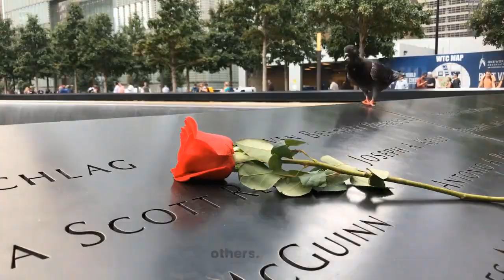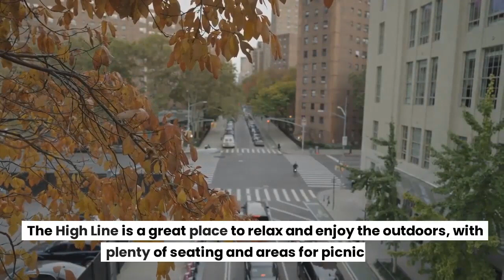New York City's Top Tourist Attractions || World Heritage Communication Ambassador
Welcome to "World Heritage Communication Ambassador" - your one-stop destination for all things travel ! On this channel, we bring you the top 10 travel destinations from around the world, each one guaranteed to leave you awestruck and inspired. Whether you're a seasoned traveler or someone planning your next big adventure, we've got you covered with tips, tricks, and insider information to help you make the most of your journey.

Our videos are designed to take you on a virtual tour of some of the most beautiful, exotic, and exciting places on the planet. From breathtaking landscapes to mouth-watering cuisine, we showcase everything that makes each destination unique and unforgettable. We also provide practical advice on travel planning, budgeting, and safety, so you can explore with confidence and peace of mind.

So, join us as we explore the world, one destination at a time.

Stay awesome!!!